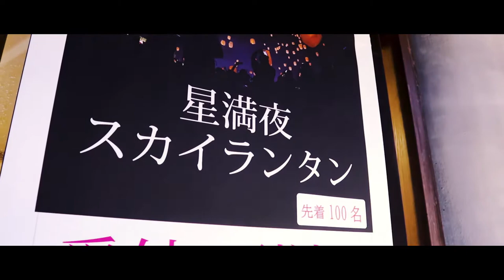幻想的な星満夜！”法多山”の夜空に浮かぶ無数のスカイランタン🌙【静岡旅行】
【SPOT】
厄除観音 法多山 尊永寺

〒437-0032
静岡県袋井市豊沢2777

【INTRODUCTION】
スカイランタンを夜空に飛ばそう／受付17:00～（研修会館）、スタート19:30
真っ暗な夜空に幻想的なランタンの灯りを飛ばしてみよう！
和紙のランタンですが、LEDを使用するので安心してご参加いただけます。
料金／1ランタン2000円 （100個限定）
会場／あじさい広場

【MUSIC】
Morning Light by Lux-Inspira Artlist

【AtoyR FILM】